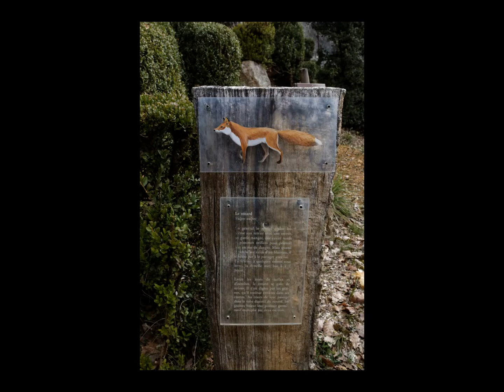Les jardins de Marqueyssac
Les jardins de Marqueyssac - Belvédère de la Dordogne se situent sur la commune de Vézac, dans le département français de la Dordogne et la région Aquitaine. Ils sont inscrits sur la liste des jardins remarquables de France.